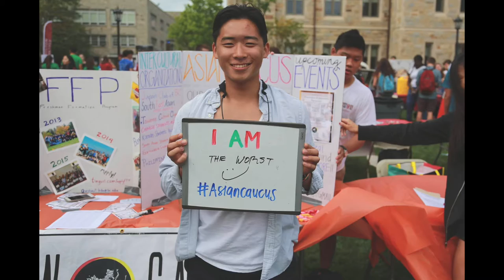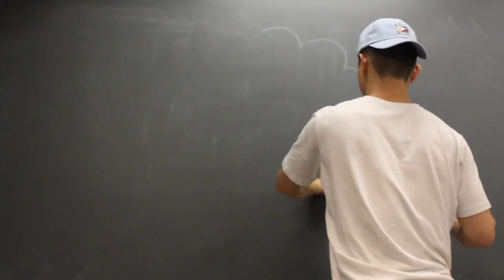AC Senior Video 2015-2016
Thank you to all of the senior board members who made AC possible this year, and who made this year so special to all of us! We wish you all the best of luck, and we love you all!

'16 Seniors:
Andy Chen
HyunChan Jeong
Christine Beltran
Daniel Park
Daniel Bi
Jen Eosakul
Timothy Oh
Vikram Krishna